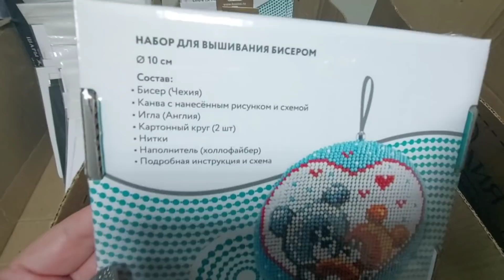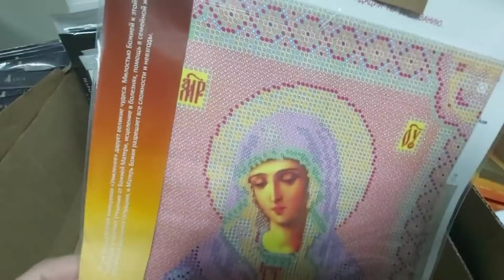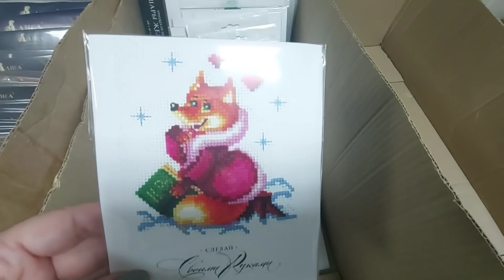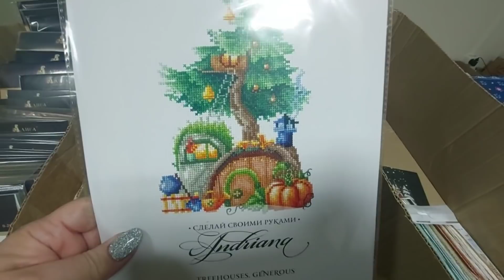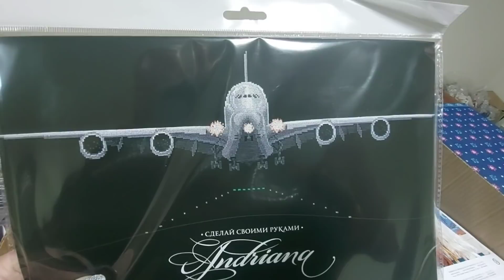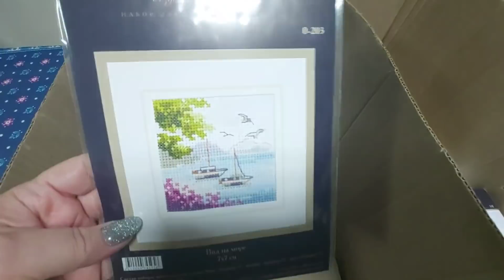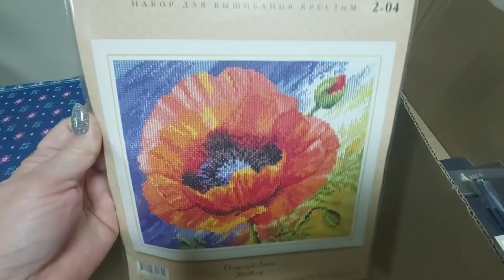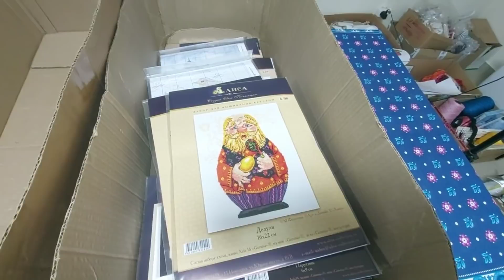28 ноября 2021 г.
Получила красоту 😍